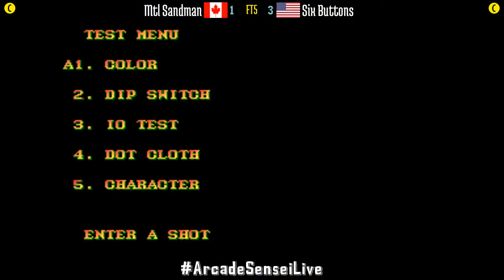Street Fighter II Hyper Fighting (FT5) - Mtl Sandman (CA) vs Six Buttons (US) - 2021-09-04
Mtl Sandman (CA) vs Six Buttons (US) [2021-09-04 FT5 @ Street Fighter II Hyper Fighting]